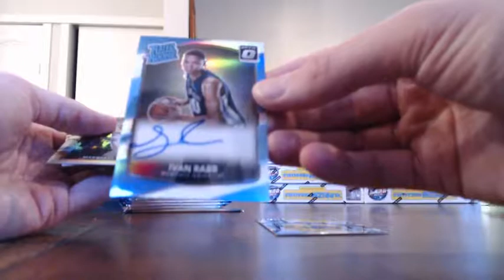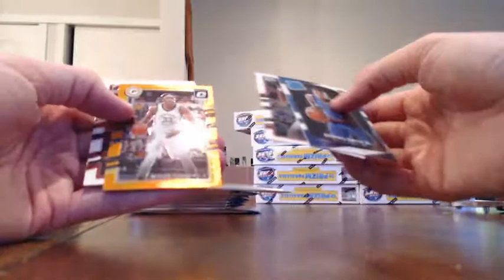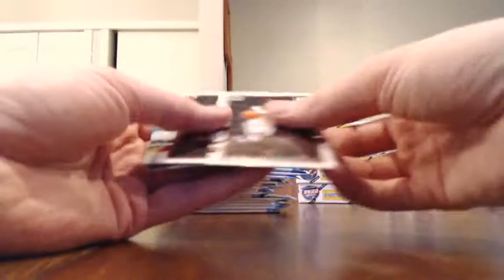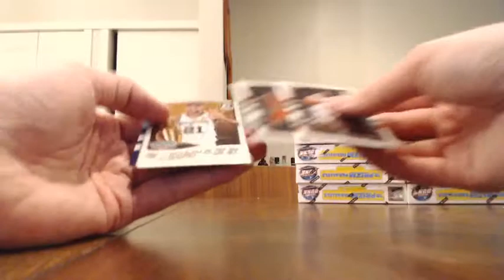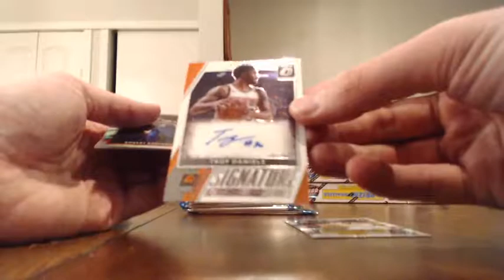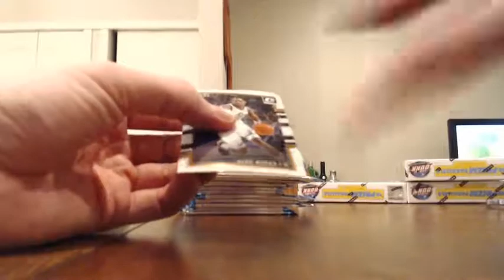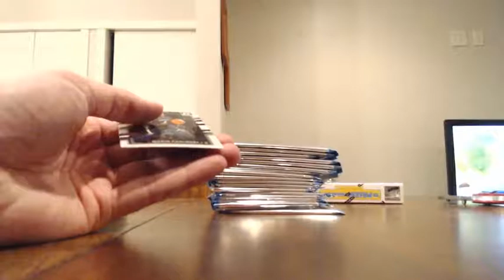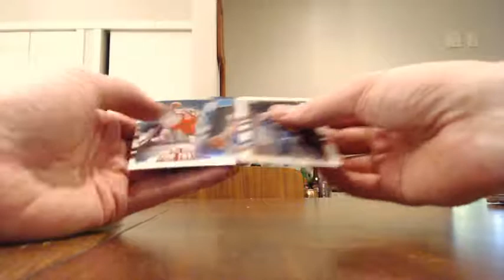2017/18 Optic Basketball Case 2